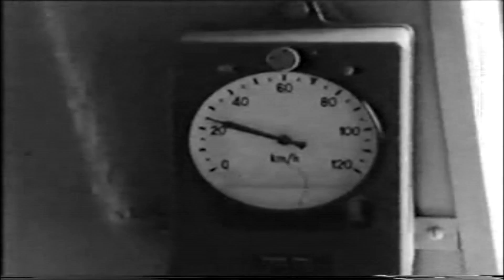James Jacket - Roots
" The petition against the Tua dam needs your help: pelotua.info.tm
Archive footage from Sabor and Tua (Portugal)